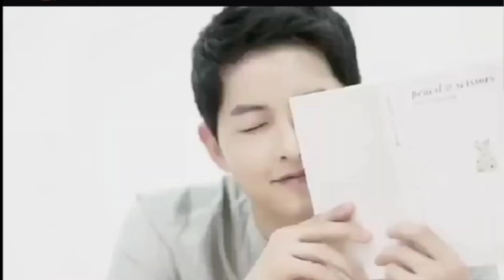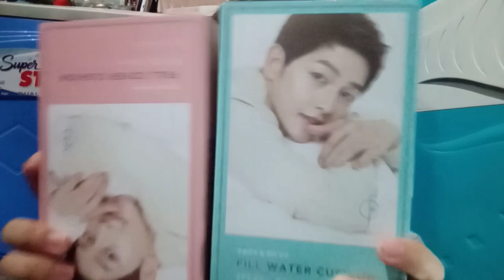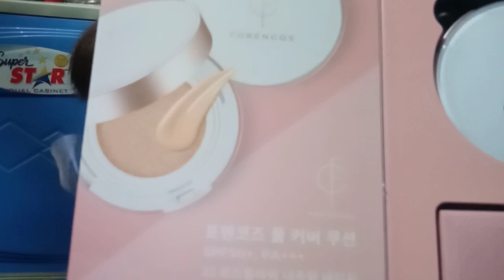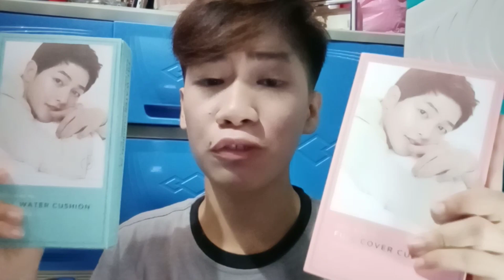Lakas Maka Song Joong Ki !! 😅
ZUPGUYS!
REVIEWWW TAYOOOO NGAYONNN MG PRODUCT NG @SKINRX !!☺️ THANKYOU SKINRX!!😘

MESSAGE @SKINRX FOR YOUR ORDERS!!

SOCIAL MEDIA ACC:
TWIT: CHRISTIAN PELAEZ

PM ME ON FB ACC FOR SHOUT OUT!!😊